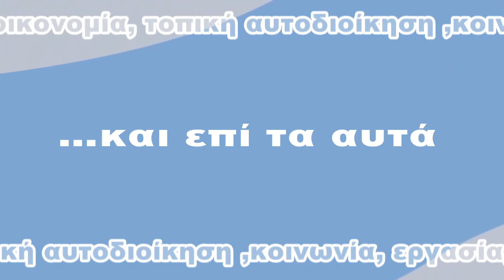..και επί τα αυτά με τον Φώτη Κουτσαμπάρη /Μάριος Παπαδόπουλος